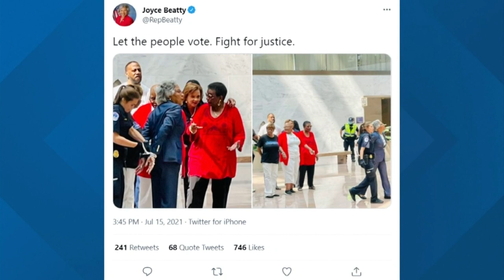Rep. Joyce Beatty arrested during voting rights demonstration in Washington D.C.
Photos of Beatty being detained were posted to her Twitter account with the caption, "Let the people vote. Fight for justice."